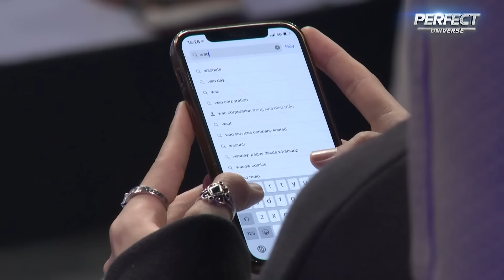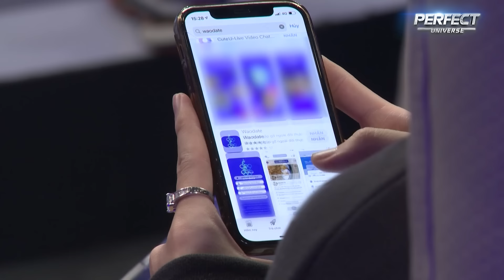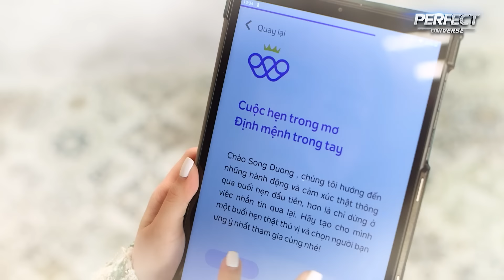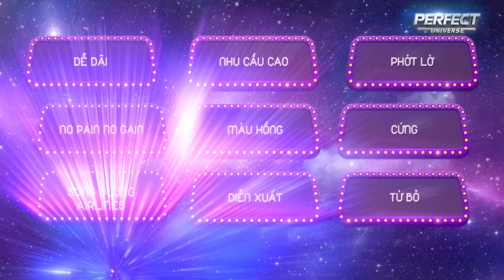Tỏ Tình Hoàn Mỹ Tập 54 Phần 1: Nếu em thấy chuyến bay này tiềm năng, hãy nói lời CHỊ ƠI ANH YÊU EM